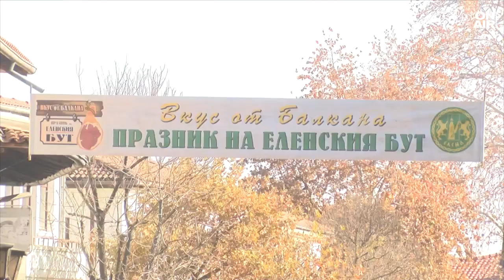Огромен интерес към празника на Еленския бут - каква е традицията по приготвянето му?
За 11-а година Елена е домакин на празника на Еленския бут. А за да опитат един от най-прочутите български деликатеси във възрожденския град дойдоха стотици гости от страната и чужбина.

Още призори в Елена тече трескава подготовка за празника.